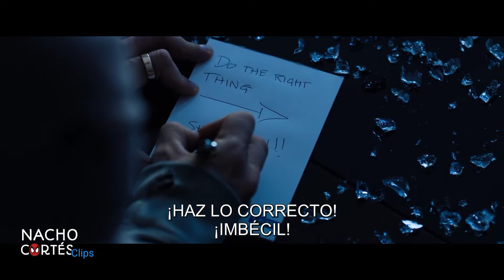Venom (2018) - Venom Luchando Contra Unos Oficiales (Español Latino) FULL HD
DESCRIPCIÓN DE LA PELÍCULA : El periodista Eddie Brock está tratando de derribar a Carlton Drake, el famoso y brillante fundador de la Fundación LIFE. Mientras investiga uno de los experimentos de Drake, el cuerpo de Eddie se fusiona con el veneno alienígena, dejándolo con fuerza y poder sobrehumana. Torcido, oscuro y alimentado por la rabia, veneno intenta controlar las habilidades nuevas y peligrosas que Eddie encuentra tan intoxicante.